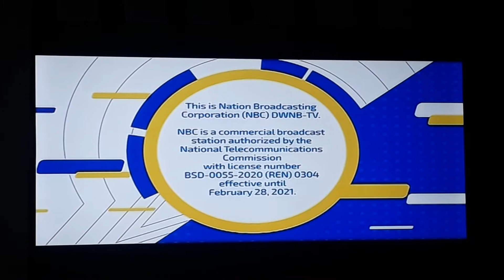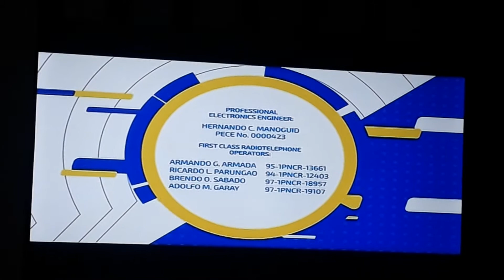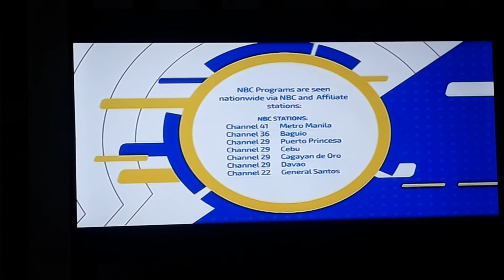One Sports 41 Sign off August 8 2022